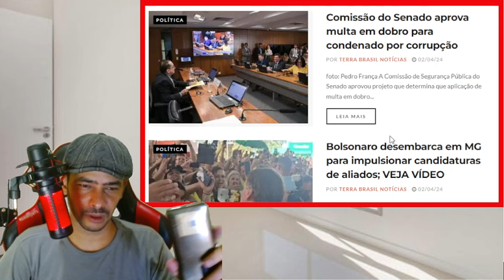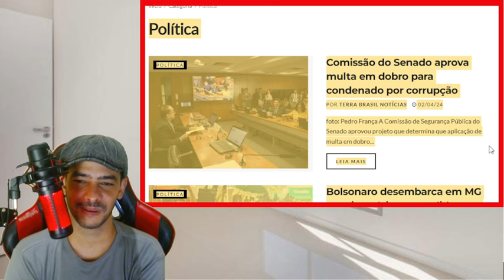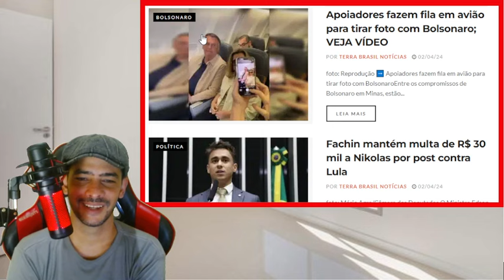PIPOCOU TUDO EM BRASILIA! FFAA ENTROU NA JOGADA AGORA O BICHO VAI PEGAR!